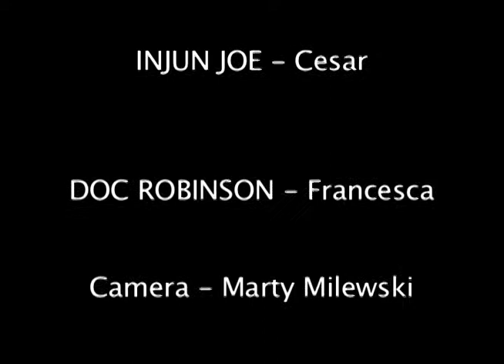Tom Sawyer Project